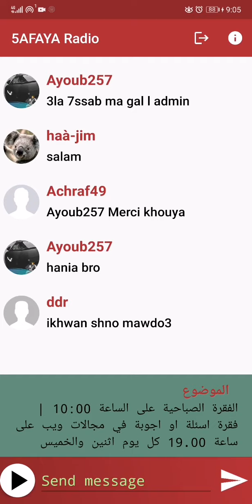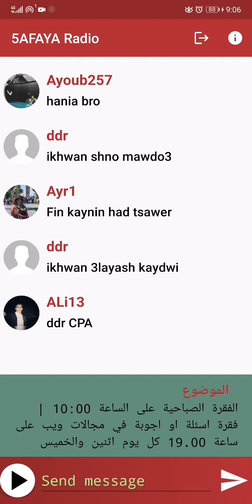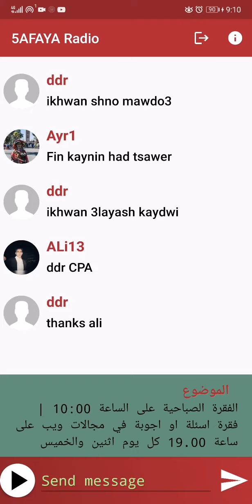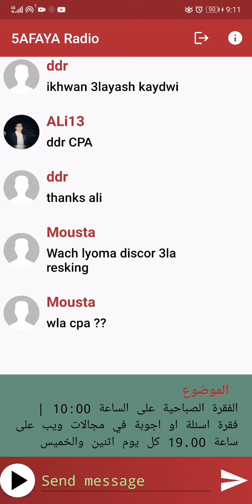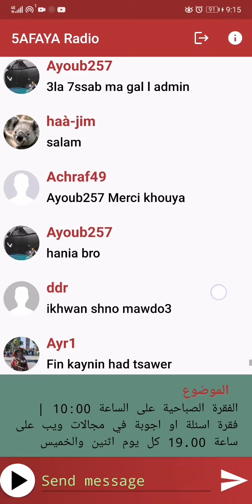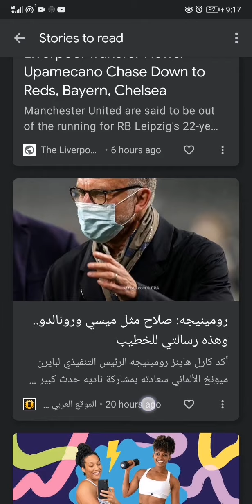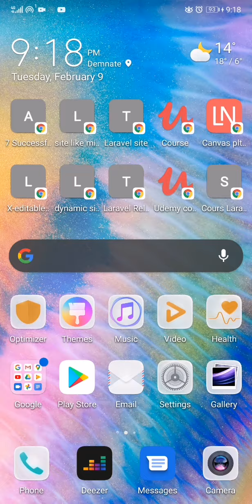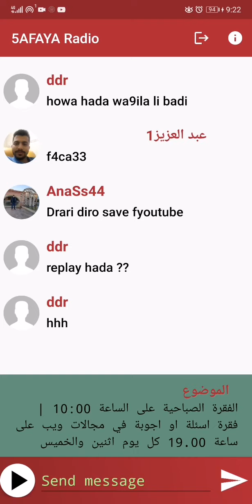نصائح مهمة للعمل في مجال الرسكين - CPA mobile 2021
نصائح جد مهمة للعمل في مجال التطبيقات